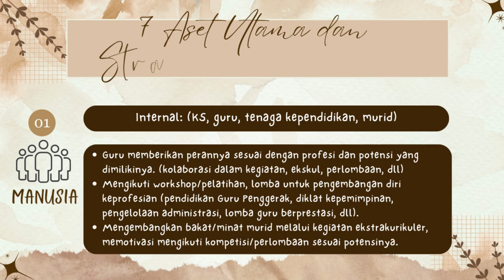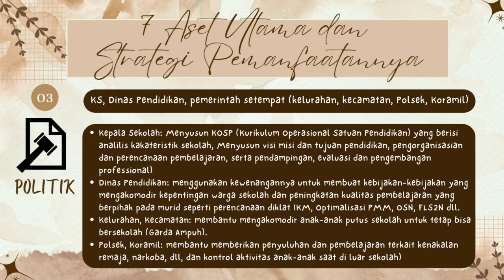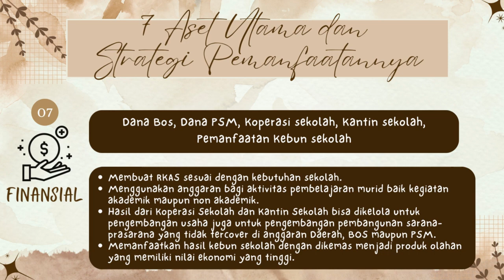TUGAS RUANG KOLABORASI MODUL 3.2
Video ini berisi tugas kolaborasi sesama CGP dalam mengidentifikasi aset daerah dan strategi pemanfaatannya untuk mengembangkan potensi sekolah.